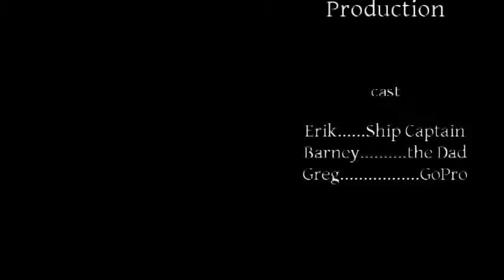The Whale Movie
My friends went whale watching off Kauai and brought back this GoPro video. I made it a movie. Original short score etc. Hawaii no ka oi!